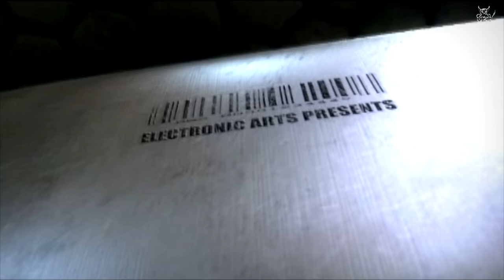[Ваши Игры] - Crysis